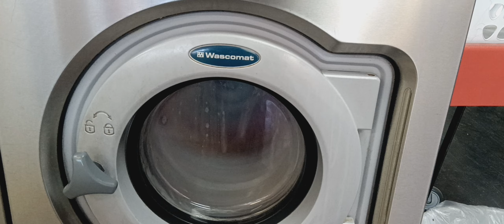Wascomat W620 Washing Machine. Final Spin With Sudslock.